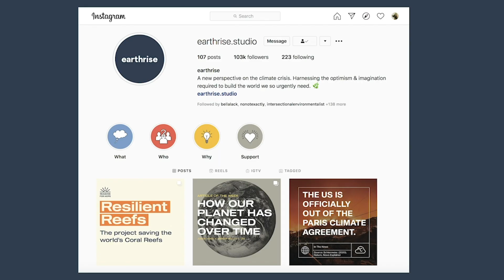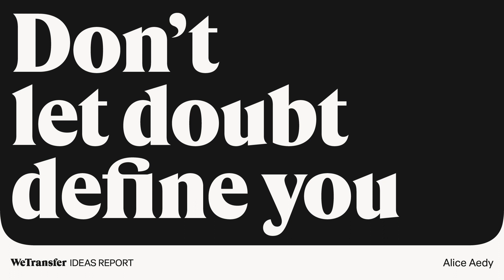WeTransfer Ideas Report | Alice Aedy discusses her 2020 mantra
WeTransfer asked 35,000 people from almost every country on the planet how a global pandemic affected their creative ideas.

Based on this year’s findings, five creative powerhouses give us wise words to live by, to create by, and to see off 2020. Watch filmmaker and activist Alice Aedy discuss her 2020 mantra.